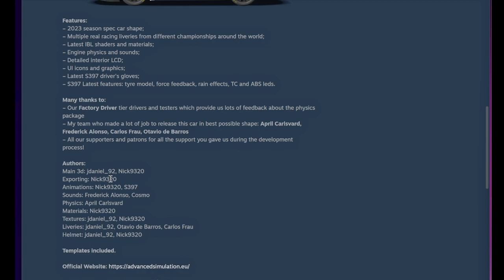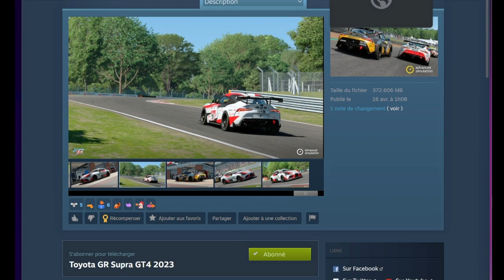RF2 | TOYOTA GR SUPRA GT4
Salut, présentation d'un nouveau Mod voiture GRATUIT
VOITURE:

🎮 PS5

🚁DJI AVATA